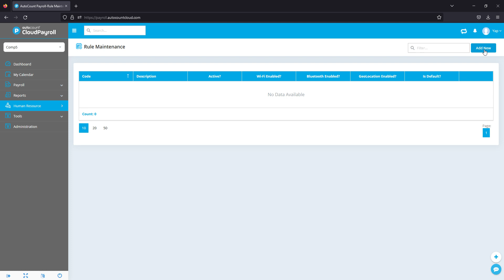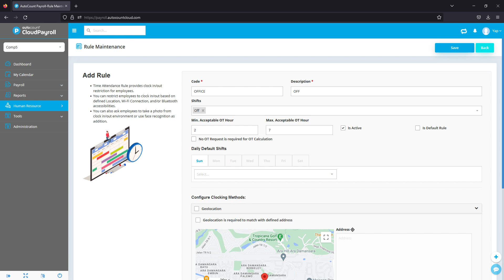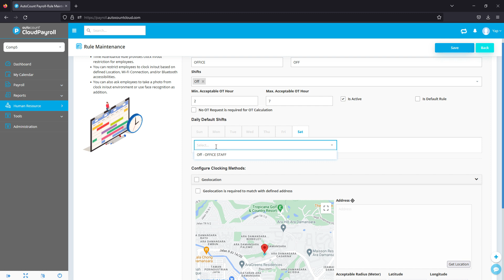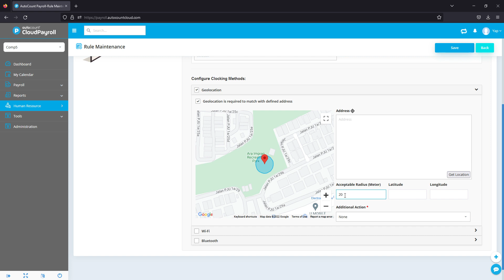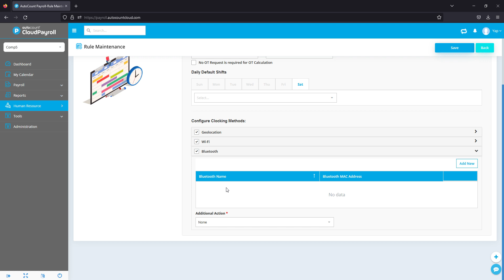Cloud Payroll (Self Learning) - Shift Maintenance Part 2 【Malay + 中文 subtitle available】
【Shift Maintenance Part 2】【Malay + 中文 subtitle available】

Rule setup
Clocking in/ out locations or method
Set min / max OT for auto calculation
Assign shift via default shift method
Set GPS/ Wifi/ Bluetooh clockin method